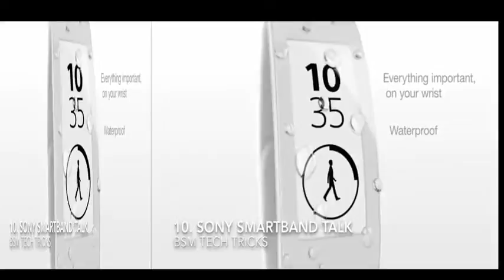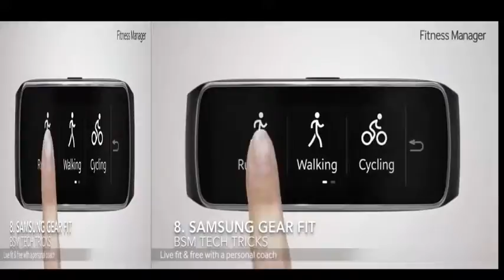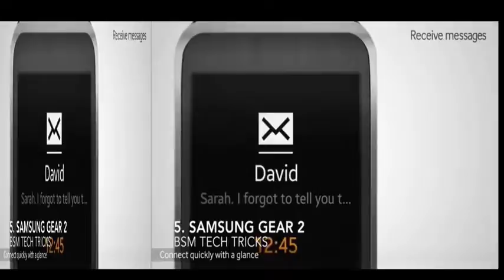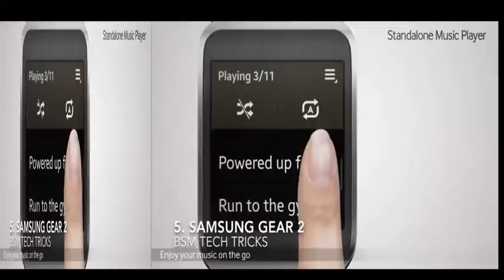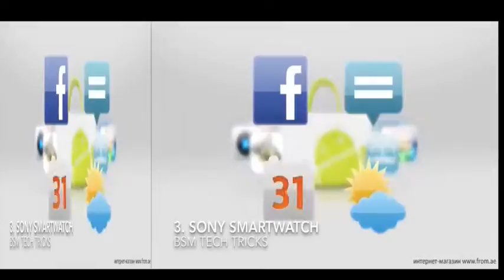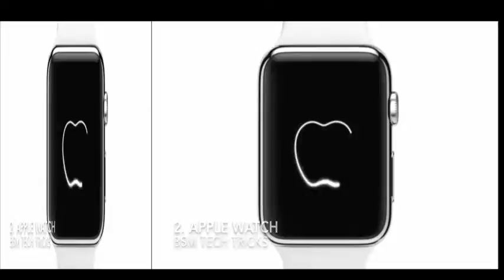Top 10 Best Android Smartwatch You Should Buy in 2017 Ultimate Android SmartWatch 2017 & 2018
In this video you are watching Top 10 Best Android Smartwatch You Should Buy in 2017   Ultimate Android SmartWatch 2017 & 2018

Go to My WWE Wrestling Website For More videos and More Updates.. Give your Feedback in the Videos Comments.